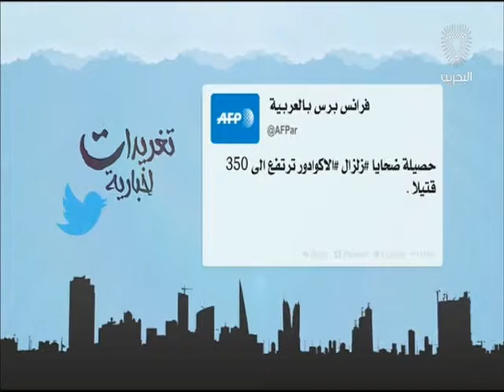البحرين : تغريدات إخبارية 18-04-2016